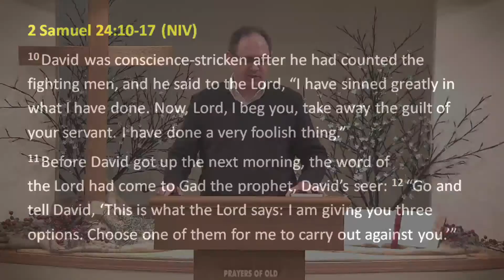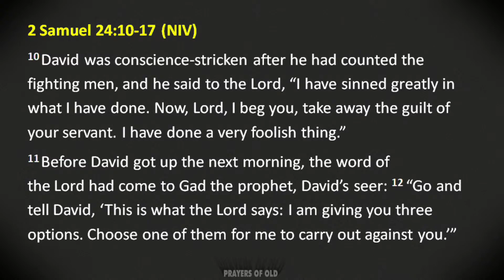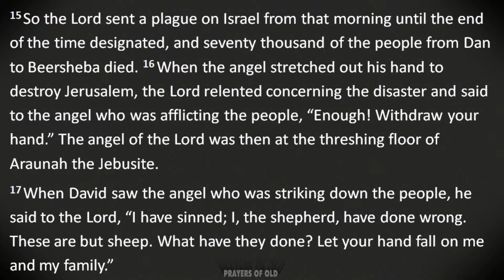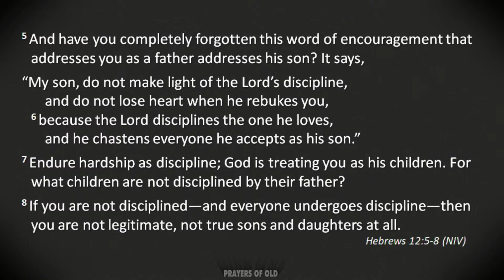WBC Sermons - King David says sorry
Title: King David says sorry
Text: 2 Samuel 24:10-17
Series: Prayers of Old
Speaker: Brian Thompson